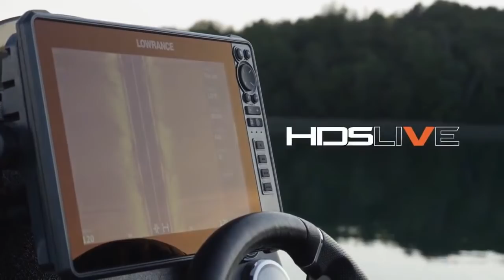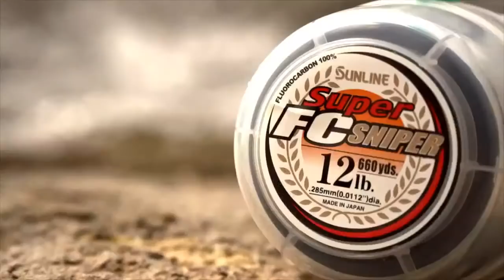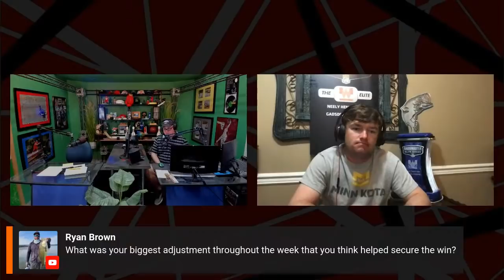A BTL SPECIAL NIGHT SHOW WITH GERALD SWINDLE and WES LOGAN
After his performance at Neely Henry, numerous BTL Fans requested a show with Gerald Swindle.  So, with a special night show, BTL Fans will get their wish as the GMan joins Mark for a special night show covering the GMan's performance at Neely Henry.  Plus, the winner of the latest Elite Series event, Wes Logan.